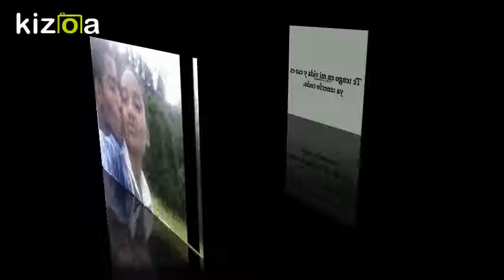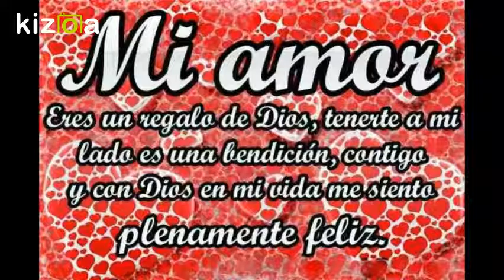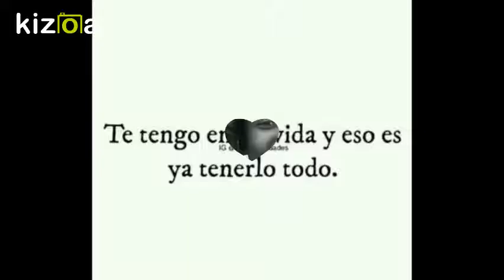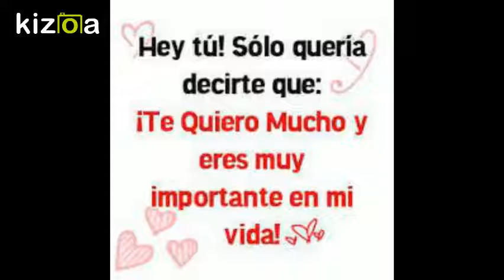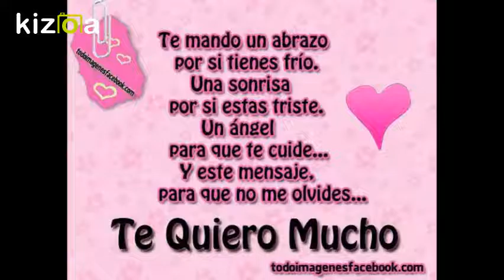Kizoa Editar Videos - Movie Maker: heilyn